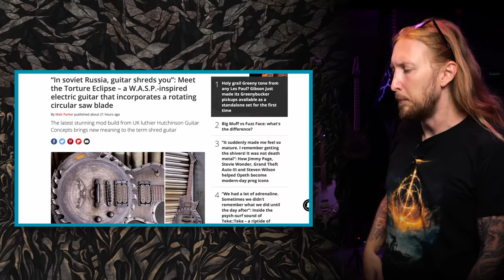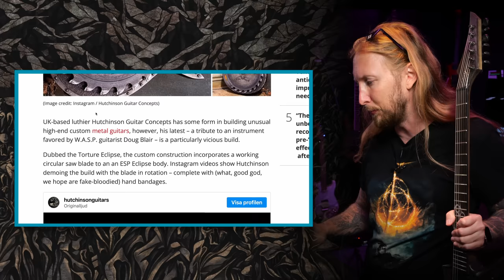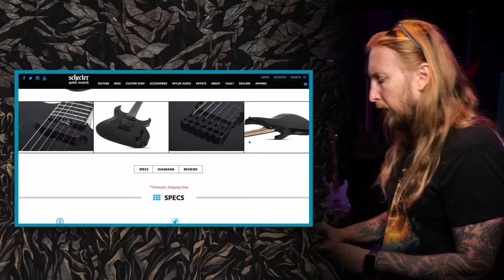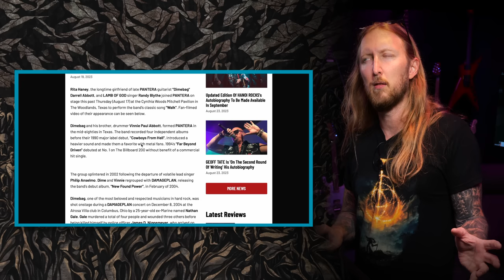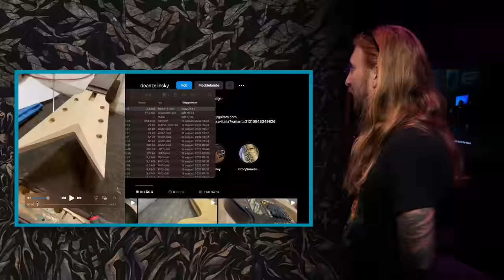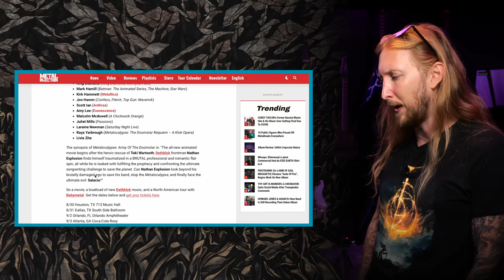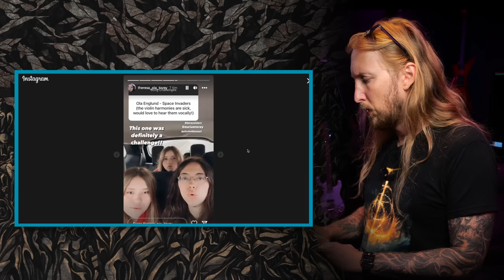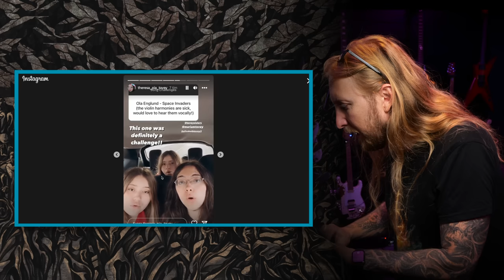SWOLA151 - SCHECTER TRIPLE COIL, NEW DIME GUITARZ VIDEO, ARCH ENEMY & SOILWORK LIVE, METALOCALYPSE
LESSGO! Sunday With Ola 151! In todays Swola we're checking out the new Schecter Sunset Triple rail guitars. Also Hutchinson made a new super dangerous saw blade guitar, Dean Zelinsky shared a new video of the new Stealth guitar shape! For adventures with Ola I'm going to Huskvarna to watch Arch Enemy, Soilwork and BAEST.